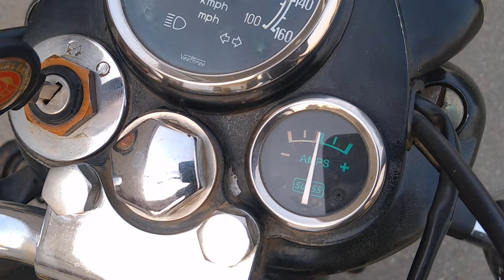How To Start Old Bullet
How To Start A Old Royal Enfield Bullet 350 With Ci Engine.